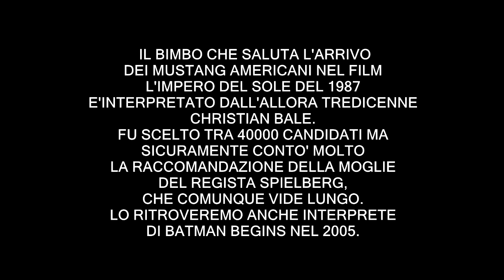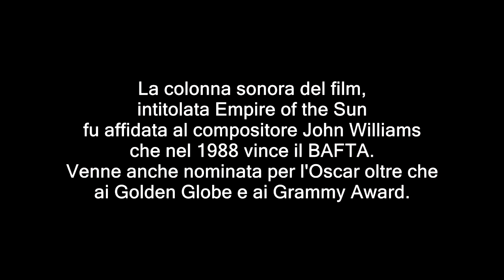L'impero del sole - Break MOVIE